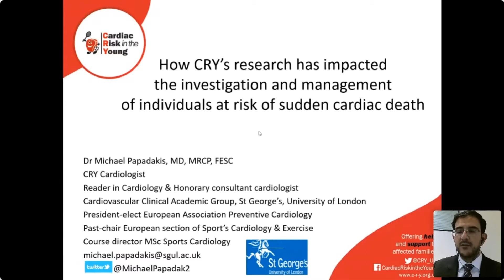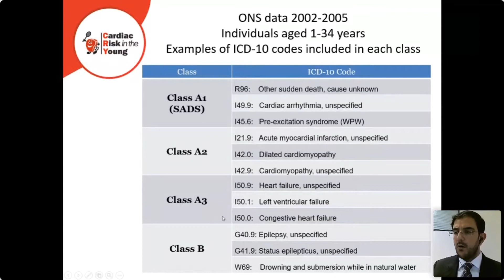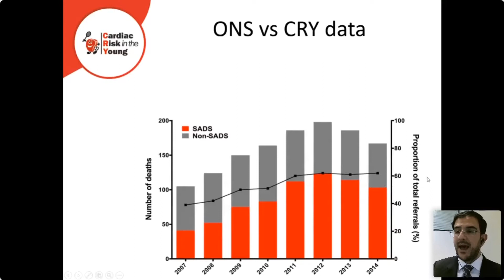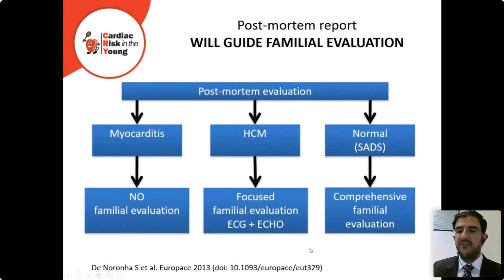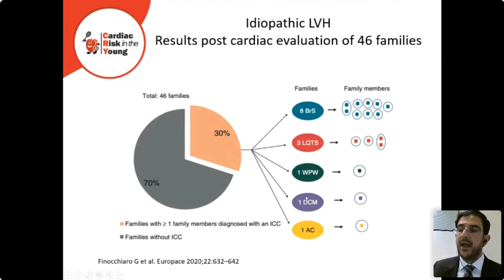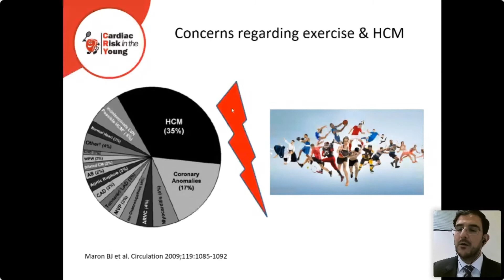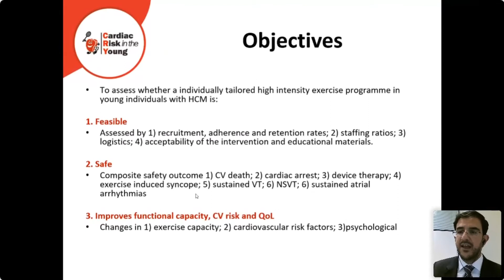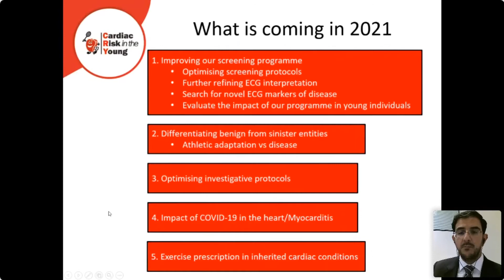How CRY’s research impacted the investigation/management of people at risk of sudden cardiac death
CRY’s latest webinar on 17th December 2020 with CRY’s Consultant Cardiologist Dr Michael Papadakis discussing how CRY’s research has impacted the investigation & management of individuals at risk of sudden cardiac death.

Dr Papadakis will be giving a short presentation on how CRY’s research has impacted the investigation and management of people with conditions that can cause sudden cardiac death.  After the presentation, there was a Q&A session with Dr Papadakis.